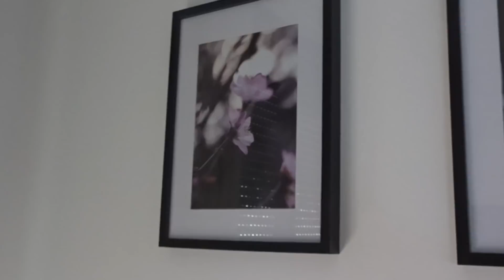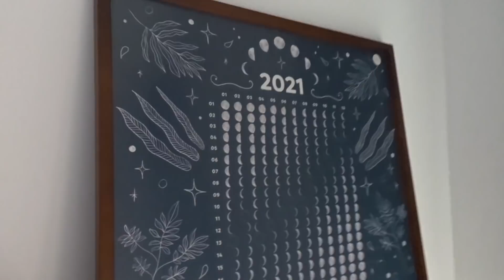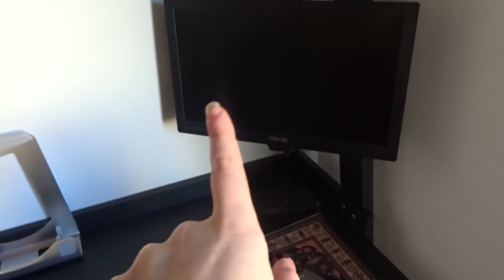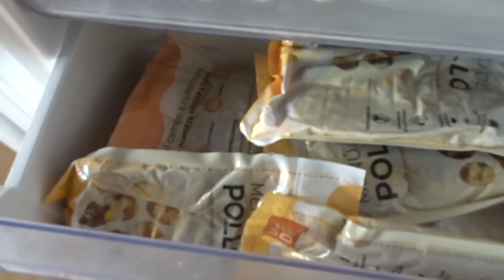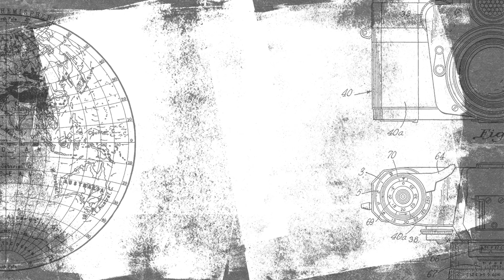CÓMO TENER un HUSKY SIBERIANO en un PISO de 30m2🚪🐺 housetour♥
⇩ábreme⇩

En este vídeo os explico, bajo mi punto de vista, qué es lo más importante para tener un husky siberiano en cualquier sitio, ya sea una furgoneta, un piso de 30m2 como era mi caso o una casa con terreno. Además, os voy a enseñar el pequeño piso en el que he vivido con Dorian un año entero. ¡Esperamos que os guste!

🎁productos del vídeo🎁
►Su comida (DOGFY DIET). Con el código BLUEMEI20 te ahorras un 20%

🐺Dorian, huskysiberiano🐺
►Su cumpleaños: 15/10/2017
►Su seguro de salud para perros (código BARKIBUBLUEMEI para 25€ de descuento en salud y 50% en vacunas)
►Su peine preferido (cepillo diario)
►Sus cuencos para comer y beber